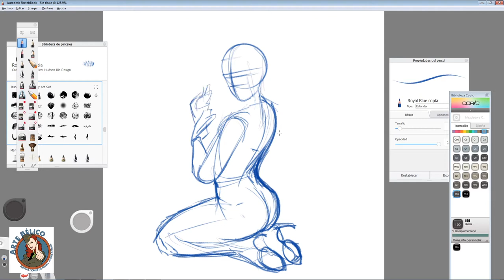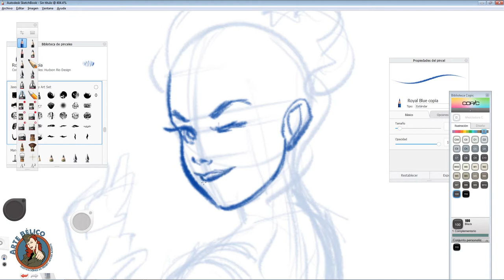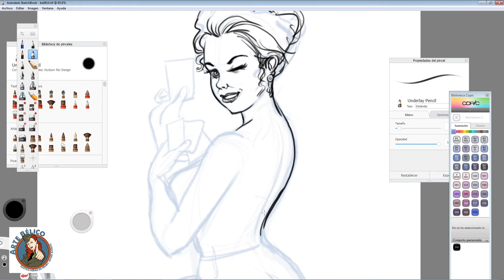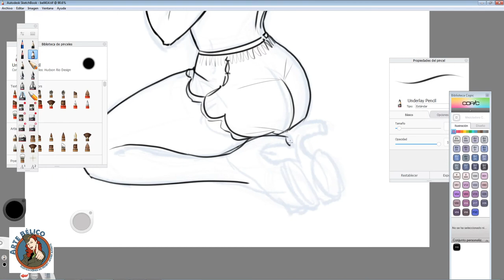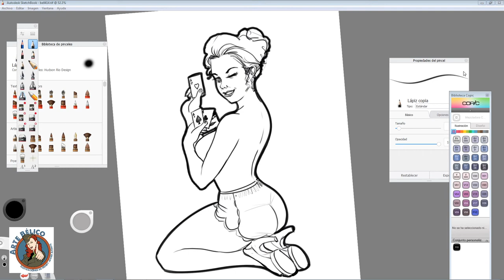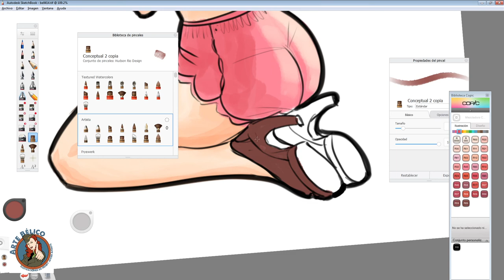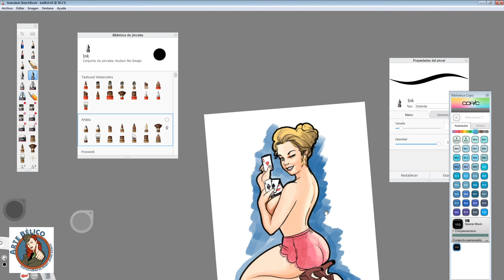Pinup strip poker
Canal para fomentarel dibujo con tutoriales y concejos